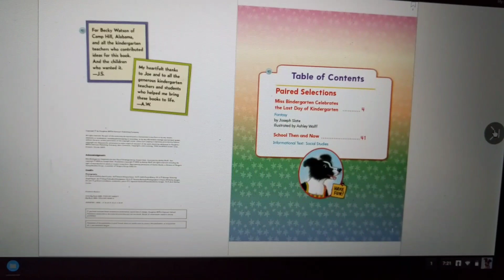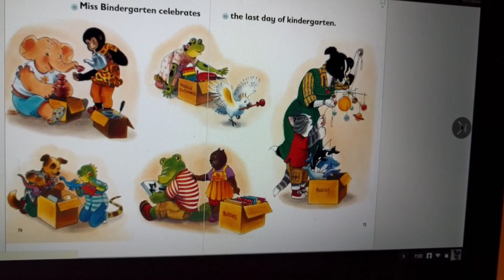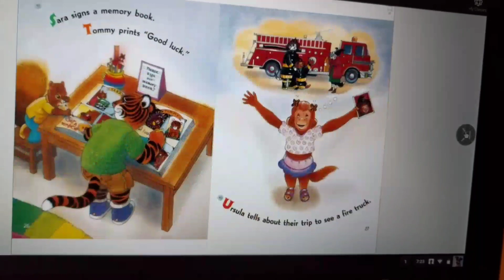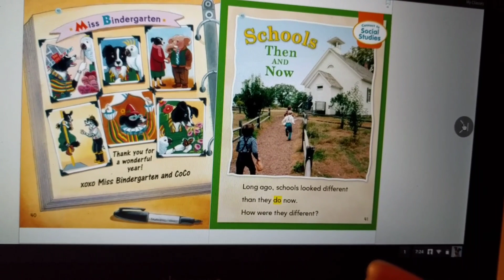Miss Bindergarten celebrates the last day of Kindergarten